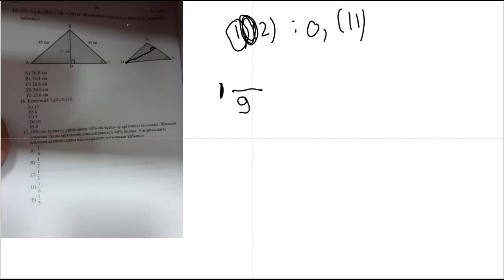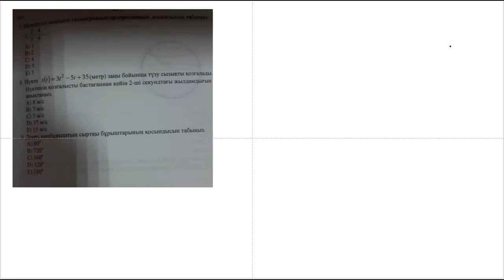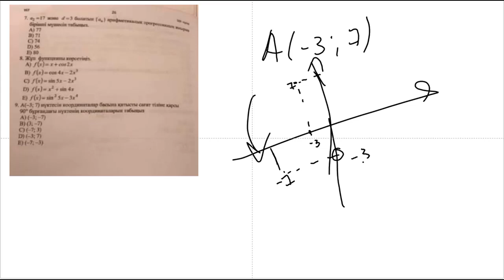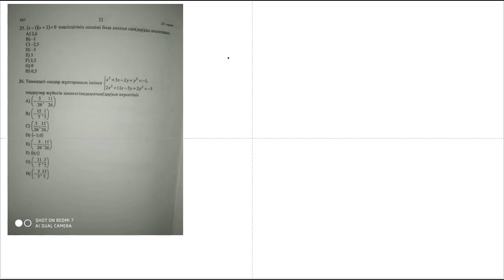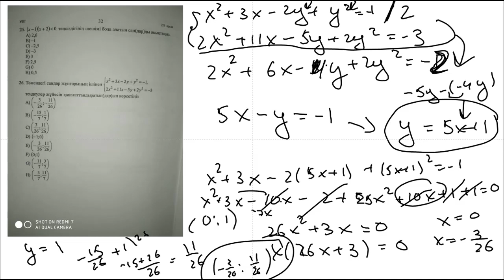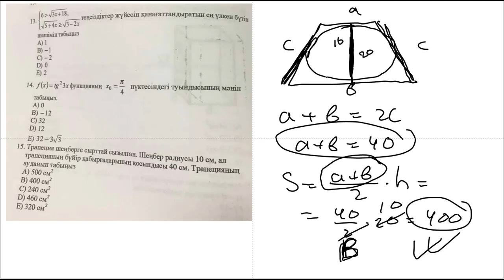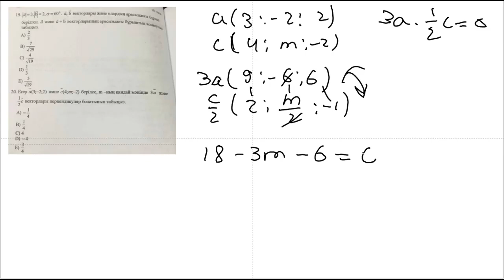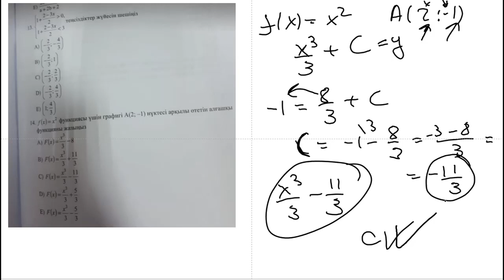Қысқы ҰБТ 2020 нұсқасы | Қандай есептер келді? | Математика | MegaMath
Осындай Экспресс Талдау болды :)